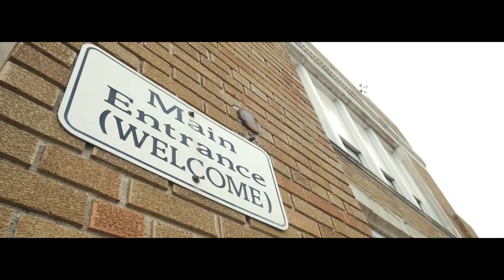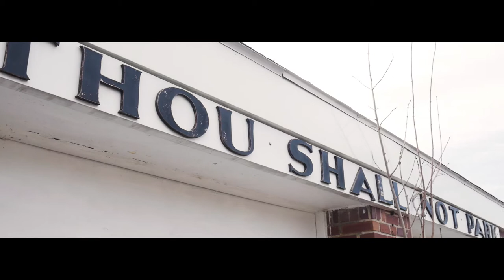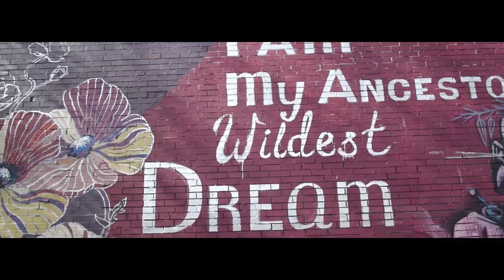Dunna - Paper Tags